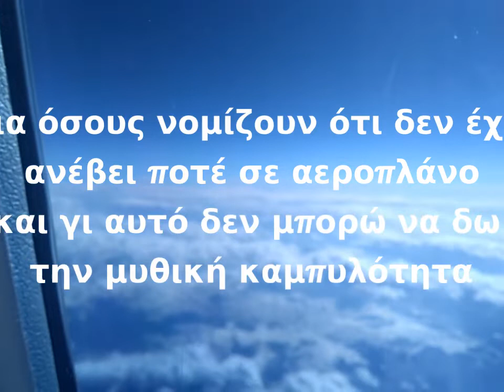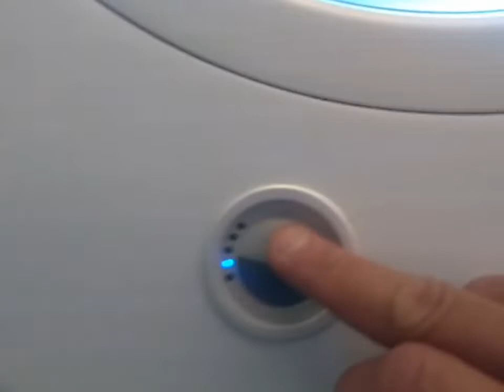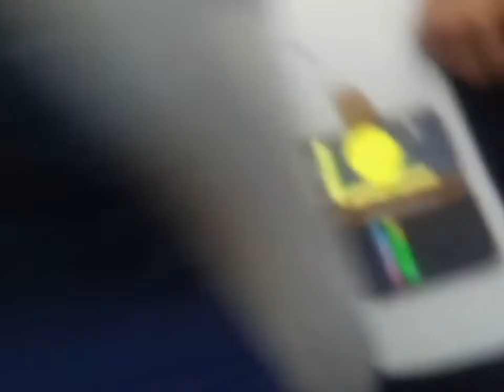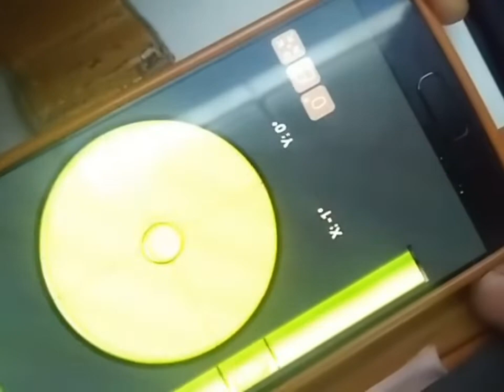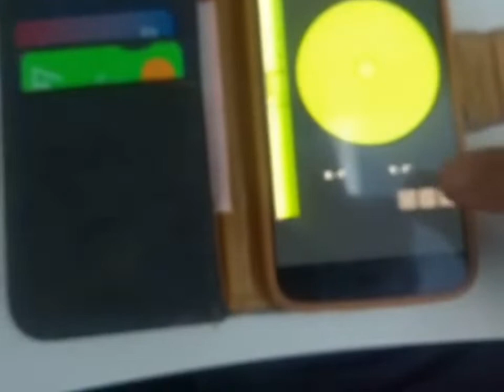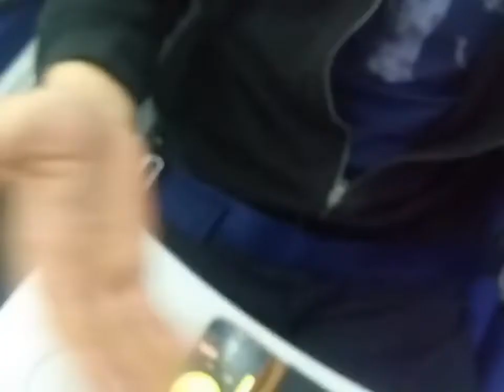Γυροσκόπιο, αλφάδι, αεροπλάνο, Mac Laren Spider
Πείτε μας τη γνώμη σας, όμορφα και ωραία.
Σχόλια με βρισιές δείχνουν απλώς την ανικανότητα στοιχειώδους επιχειρηματολογίας κι όχι ευφυούς ανθρώπου.